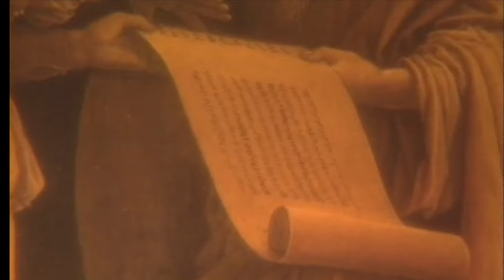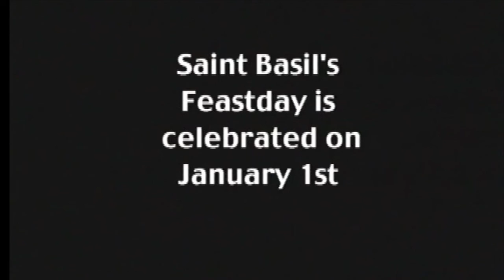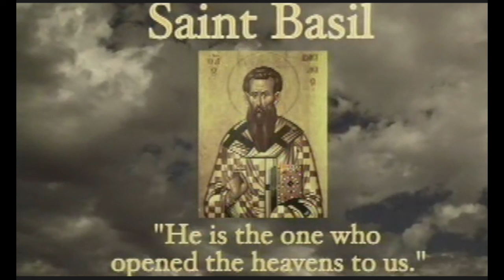Saint Basil the Great - a documentary on the life of St. Basil the Great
Ellinas Multimedia, presents a Robert Krantz production of the live of St. Basil.

Orthodox priests, pastoral assistants and iconographers discuss the life and significance of this incredible Saint.

Learn why St. Basil is called "The One Who Opened the Heavens For Us"; how St. Basil almost singlehandedly defended the Orthodox faith during early Christianity; what St. Basil did to originate the monastery system that still exists today; why St. Basil is considered one of the greatest theologians that ever lived!